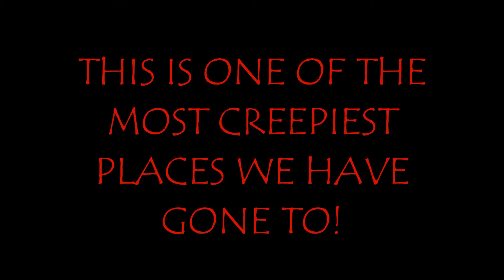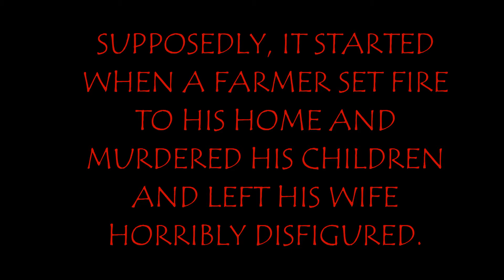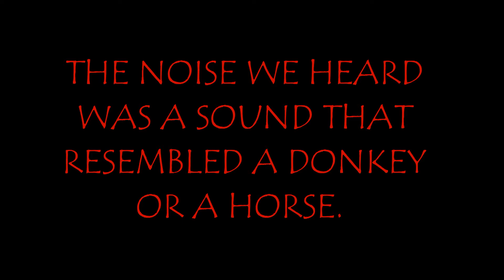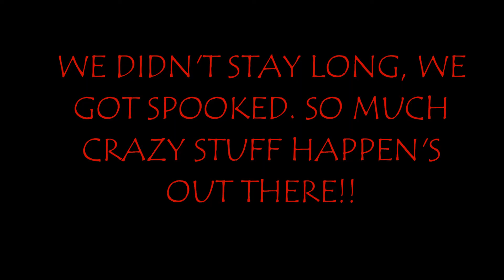THE DONKEY LADY BRIDGE SAN ANTONIO, TEXAS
Hello everyone. We are back with another video. This is one of the creepiest investigations we have been on. It's a short video, but we had received some evp's. Thank you everyone with the support we have gotten for you! We have more videos this week to post!!